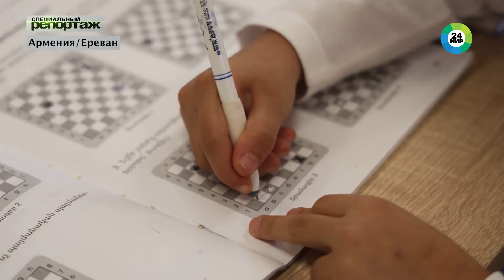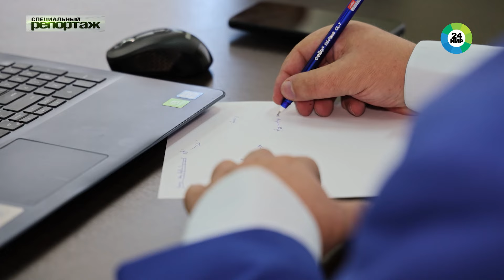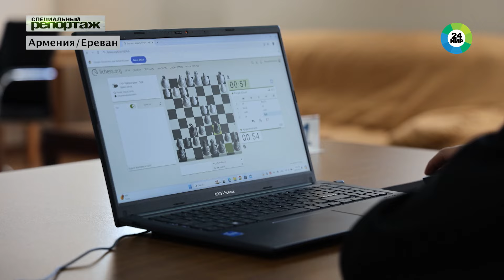Армянские вундеркинды. Каких успехов добиваются юные шахматисты Еревана?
Армения известна как шахматная держава. Эта настольная логическая игра – один из самых популярных видов спорта в стране, здесь его практикуют с IX века. Соревнования проходят ежедневно. И с начинающими, и с многоопытными шахматистами пообщалась Лилит Мадунц.